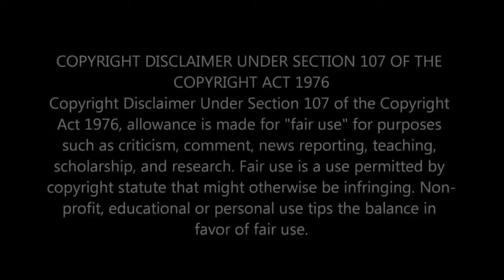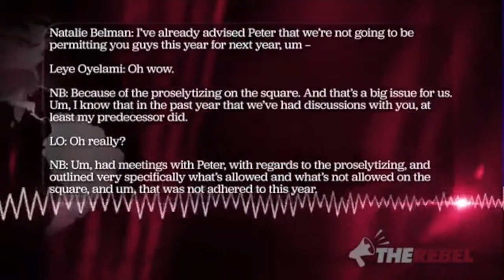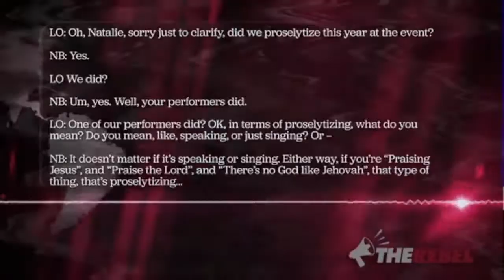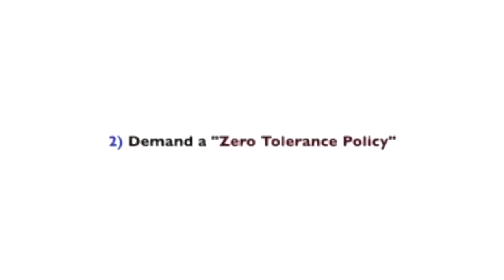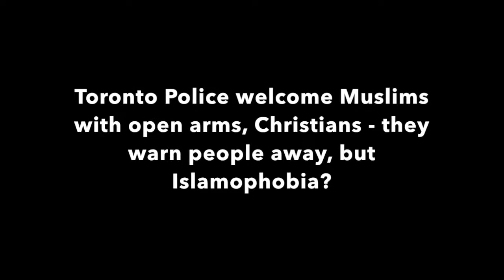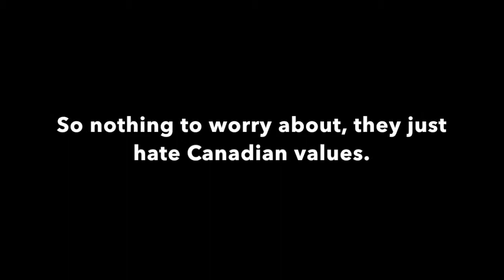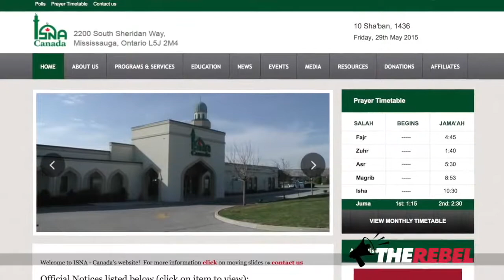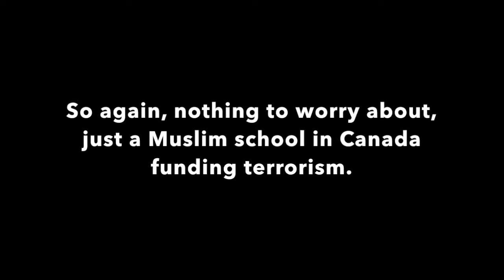Fight for a free Canada: The battle against Sharia law